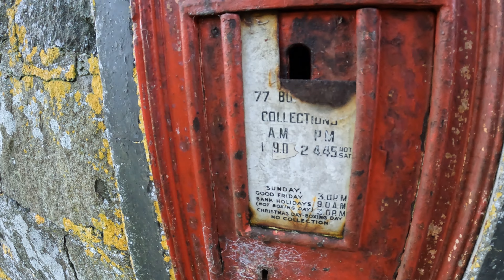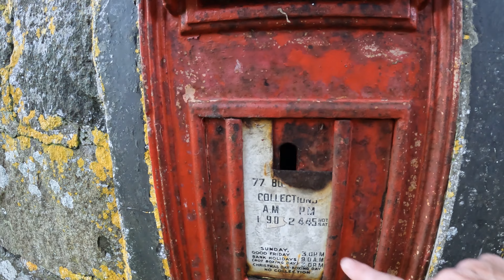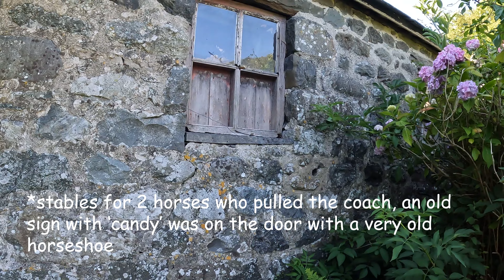wowzers what a sea view!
oh this was a hidden gem, nestled on the side of a hill.  Absolutely lovely time was had by all.

Wifi was patchy so my plans to upload last weeks Mon/Tues vlogs went out of the window. They will be uploaded tomorrow yippee!!